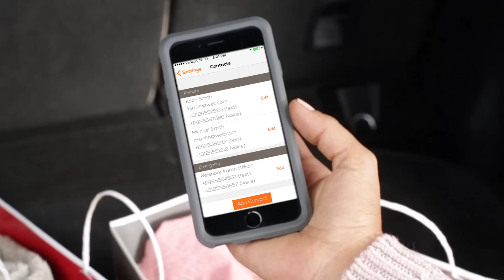WallyHome - Complete Home Sensing Solution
Meet Wally, a complete home sensing solution.

WallyHome detects and alerts you of water leaks, changes in temperature and humidity, and can even be used to let you know when doors and windows are open or closed.